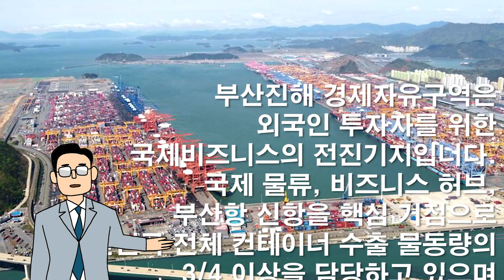[2021 경제자유구역 영상 콘텐츠 공모전 수상작] 최우수상 - 느그 사장 신항 살제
2021 경제자유구역 영상 콘텐츠 공모전 🏆최우수상 수상작

◼️주제 : 부산진해경제자유구역(BJFEZ)

◼️작품명 : 느그 사장 신항 살제

◼️작품 내용 : 영화 ‘범죄와의 전쟁‘의 명대사를 패러디하여
BJFEZ와 부산항신항을 음악과 애니메이션, 영상으로 표현한 작품.